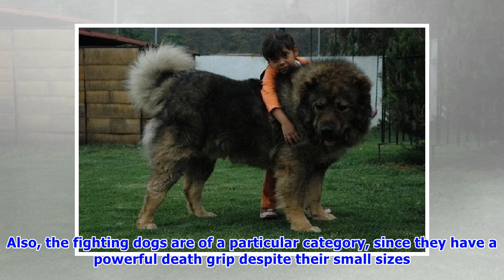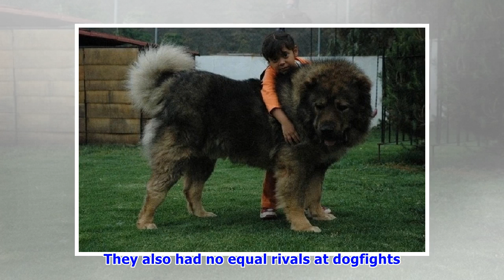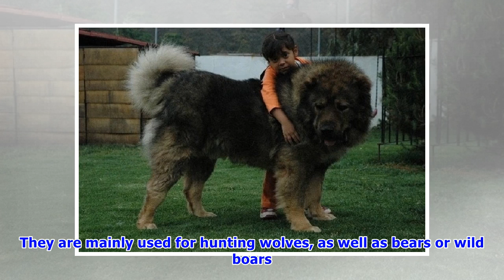Top 10 strongest dogs in the world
All the dogs' breeds have been valued since the ancient times when they guarded homes against the wild animals or helped people in herding and hunting. Today, most breeders consider dog’s strength and endurance when choosing these amazing creatures. So, what breed can be called the strongest dog in the world. Often times large breeds are considered to be the strongest dogs in the world, since large size and muscles provide their power. However, one should not also ignore such breeds as malamutes...